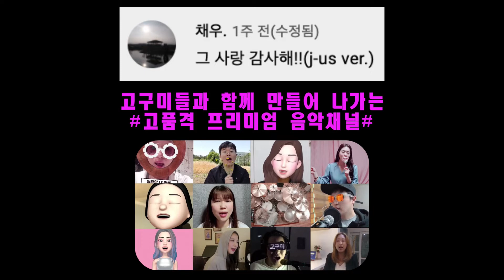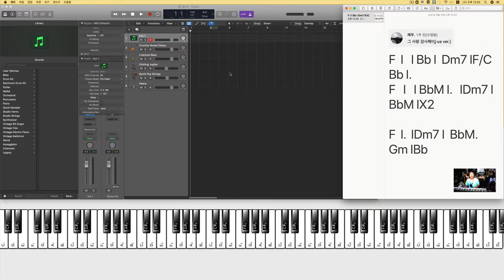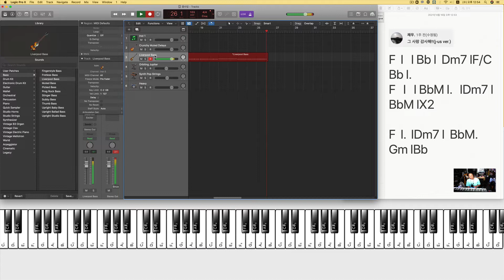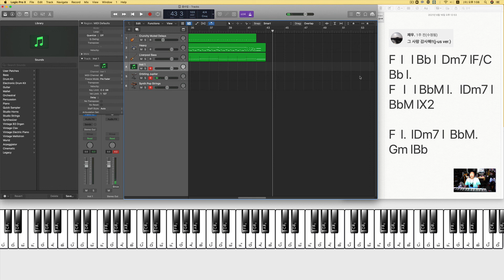[CCM 반주 / 카피] [신청곡 시즌 3] CCM. 3 제이어스 - 그 사랑 감사해 / 미디로 찍어보기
쉽네~

태경이삼촌 채널 가입링크 !
1. 월 4900원으로 태경이 삼촌을 응원해주세요!
2. 월 12000원으로 월 1회 피드백을 받아보세요!
3. 그냥 돈 많으면 30000원으로 먹여살려주세요!